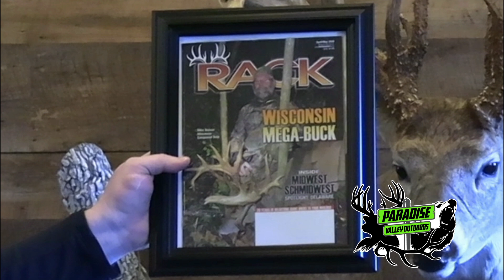PVO Monster Buck Conversations: The Nelson Buck, a 246 7/8" Wisconsin Archery Giant Whitetail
Listen to the story first hand as Paradise Valley Outdoors sits down with WI bow hunter Mike Nelson to talk about  the pursuit for a 246 7/8" Wisconsin Giant Whitetail! Hear what its like the moments before and after shooting a buck of this caliber, get the perspective of how it has changed him as a hunter or if it has! This is the first episode of many more "Paradise Valley Outdoors Monster Buck Conversations"!